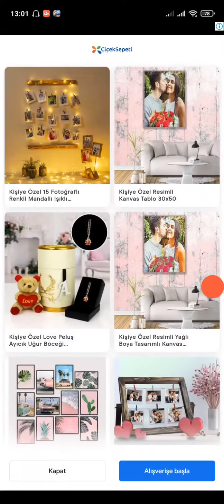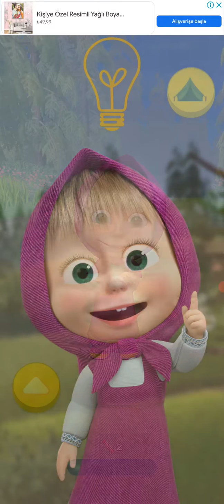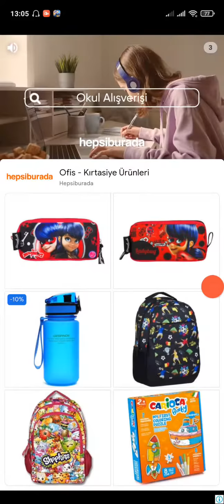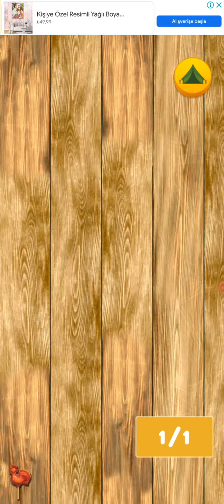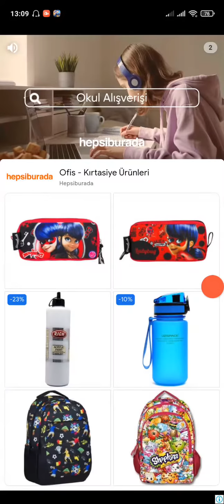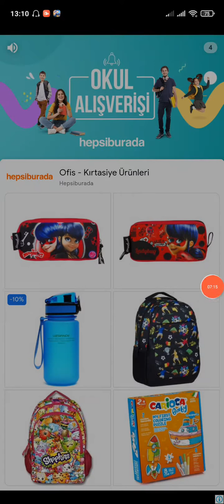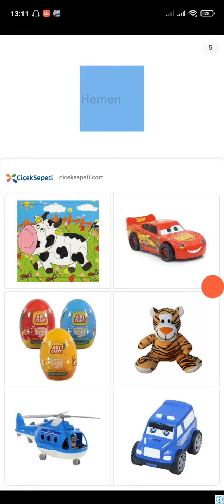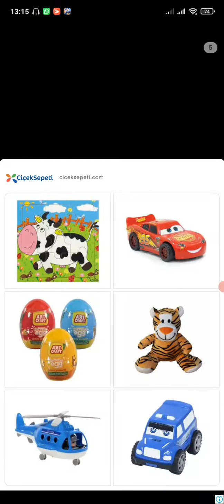Masha and the Bear: Running Games for Kids 3D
Let's play free girl games or baby games. If you want, boys games are waiting for you for free. Among the games for girls “Masha Let's Go” - is a brand new 3D endless running game! Get ready for exciting adventures and fun! Running, jumping and sliding in educational games! Play baby games, break records and reach the finish line!

Those looking for educational games, preschool games, family games, these running games is a classic running game that takes you into the wonderful world of the "Masha and the Bear" cartoon. Endless running games for boys and girls of all ages.

Try to avoid obstacles, beat levels, jump over obstacles ... Masha the runner and the Bear are on the move! The kid running game is waiting for you in 3D.

A storm broke out in the forest! Then play free games for girls. The animal's favorite toys flew out of the magic forest! Hurry up, play baby games! Let's find them all in animal games!

Running games are exciting, run as fast as you can, collect candies and help the Animals find their missing stuff with games for girls. Educational games, preschool games, intuitive controls help little ones run through the forest like a real runner!

Key features:
• Hurry up, run in the magic forest and beech
• Fantastic kids running game 3D cartoon environment
• Favorite characters of Masha and the Bear Cartoon
• Kid-friendly interface. All you have to do is slide your finger
• Collect exciting boosters to help you reach the finish
• Solve educational puzzles and get items back. Remember, boys games are free.

Animal games are specially designed for kids and families who want to have fun and play with the coolest characters in the world! Running adventures await you in preschool games!

How to play this Kids Running Game 3D:
• Tap the buttons to swipe left or right
• Tap the up arrow to jump over the obstacles • Tap
the down arrow to slide under the barriers •
Solve a puzzle to pick up an item and bring it to an animal
• Have fun!

Go back to play family games and surf every day, so you can complete all missions to bring the toys back to the Animals: Play free girl games with Wolves, Panda, Miss Bear, Rozie, Bunny and friends.